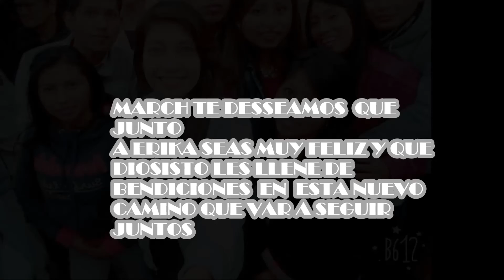El soltero March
Vídeo dedicado a los   momentos  de soltería del  MARCH